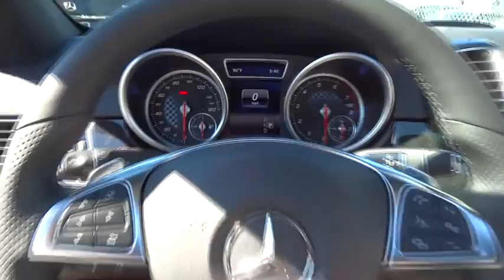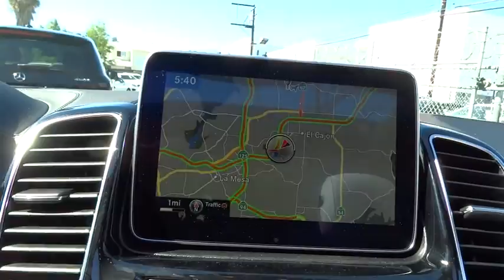2016 Mercedes-Benz GLE-Class El Cajon, CA 16M0183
2016 Mercedes-Benz GLE-Class
2016 Mercedes-Benz GLE-Class GLE450 AMG - Stock#: 16M0183 - VIN#: 4JGED6EB5GA013818

From its aggressive stance to its muscular shape, the GLE Coupe is a new breed of thoroughbred performance. The GLE450 AMG's bodywork reflects its racing roots. The GLE's standard 21-inch wheels are by far the largest in its class but you can also opt for 22s.The GLE invites five adults to enjoy generous room and gracious comfort. Fold the split seatbacks down for up to 60.7 cu ft of carpeted luggage space, the most of any coupe in the world. Atop the central dash, an 8-inch freestanding screen vividly presents audio, optional navigation and other features. Turn your GLE into a moving WiFi hotspot that connects to the internet and powers mbrace features and also allows up to 4 connected devices. Optional sound systems include a harman/kardon LOGIC7 sound system and a Bang & Olufsen BeoSound system. Available LCD monitors built into the front head restraints offer entertainment to the second row. Multiple input sources let passengers enjoy DVDs and video games together or independently, with two sets of wireless headsets and wireless remotes. The GLE450 AMG Coupe is powered by a 3.0L biturbo V6 offering 362hp. The AMG GLE63 S Coupe is powered by a handcrafted 5.5L AMG biturbo V8 with 577hp and a 0-60 of 4.2seconds. A pair of paddles allows you to manually upshift and downshift the 7-speed automatic transmission. 4MATIC all-wheel drive integrates with 4-wheel Electronic Traction System monitors for the first sign of wheel slip and responds to ensure torque is sent to the wheels with the best grip. Available safety features include Active Lane Keeping Assist, a Surround View System, PRE-SAFE PLUS, ATTENTION ASSIST, DISTRONIC PLUS with Steering Assist, MAGIC VISION CONTROL, and PARKTRONIC with Active Parking Assist.
ANTHRACITE POPLAR WOOD TRIM  -inc: a wood cover over cupholders,CONVENIENCE PACKAGE  -inc: Air Ionization w/Air Filter  Heated & Cooled Cup Holders  Soft Close Doors,CRYSTAL GREY/BLACK  LEATHER UPHOLSTERY,DESIGNO CARDINAL RED METALLIC,DRIVER ASSISTANCE PACKAGE  -inc: Speed Limit Assist  PRE-SAFE Brake w/Pedestrian Recognition  Driver Assist Package  BAS PLUS w/Cross-Traffic Assist  DISTRONIC PLUS w/Steering Assist  CMS Rear  DISTRONIC PLUS w/Cross-Traffic Assist  CMS Pedestrian  Active Lane Keeping Assist  Active Blind Spot Assist,HEATED & VENTILATED FRONT SEATS,MAGIC VISION CONTROL,MULTI-CONTOUR DRIVER/PASSENGER SEATS  -inc: massage and comfort headrest,PARKING ASSIST PACKAGE  -inc: Parking Assist Package (P44)  Surround View Camera  PARKTRONIC w/Active Parking Assist,PREMIUM PACKAGE  -inc: 115V AC Power Outlet  KEYLESS-GO  Lane Tracking Package Code  Lane Tracking Package  Blind Spot Assist  Lane Keeping Assist  Power Tilt/Sliding Panorama Sunroof  2nd Seat Row Pass-Through,PRE-WIRING FOR REAR SEAT ENTERTAINMENT  -inc: power headrest in front passenger seat,REAR CLIMATE PACKAGE  -inc: 3-Zone Automatic Climate Control  Heated Rear Seats   auto  and  off  buttons for rear vents  along w/buttons to direct airflow through rear floor vents or upper rear air vents,STEEL GRAY METALLIC,TRAILER HITCH  -inc: 7200 lbs Class III towing capacity,Express Open/Close Sliding And Tilting Glass 1st Row Sunroof w/Sunshade,Body-Colored Power Heated Side Mirrors w/Driver Auto Dimming  Power Folding and Turn Signal Indicator,Fixed Rear Window w/Fixed Interval Wiper  Heated Wiper Park and Defroster,Navigation Updates For 3 Years,Leatherette Door Trim Insert,Heated Front Sport Seats -inc: power front seats w/memory and 4-way lumbar support,Sport Leather Steering Wheel w/Auto Tilt-Away,FOB Controls -inc: Trunk/Hatch/Tailgate  Windows and Sunroof/Convertible Roof,Bluetooth Wireless Phone Connectivity,Interior Trim -inc: Chrome And Aluminum Interior Accents and ARTICO Leatherette Upholstered Dashboard,Memory Settings -inc: Driver Seat  Door Mirrors and Steering Wheel,Radio: COMAND System w/Navigation -inc: 8  high resolution LCD screen w/3D map views  enhanced voice control system  10GB music register  single disc CD/DVD player  Gracenote album information including cover art and SD card slot,4-Wheel Disc Brakes w/4-Wheel ABS  Front And Rear Vented Discs  Brake Assist  Hill Descent Control and Hill Hold Control,Full-Time 4MATIC All-Wheel Drive,Blind Spot Sensor,Rear Camera,Tire Specific Low Tire Pressure Warning